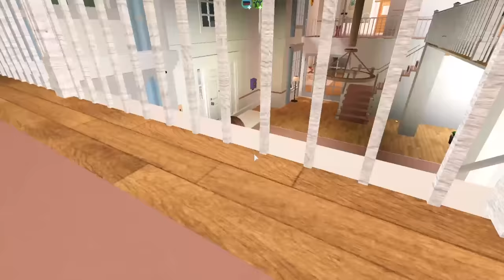OUR STAY AT HOME FAMILY ROUTINE | Bloxburg Family Roleplay